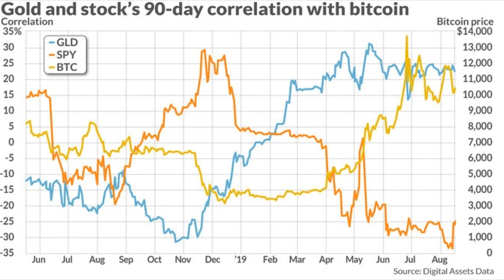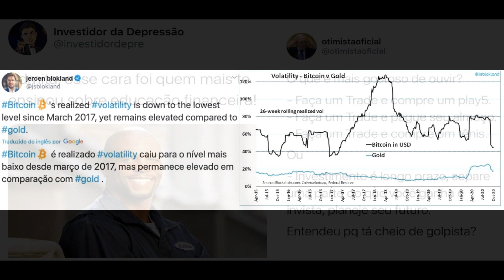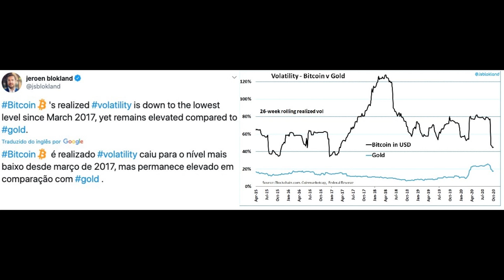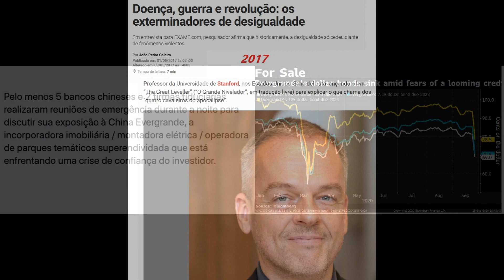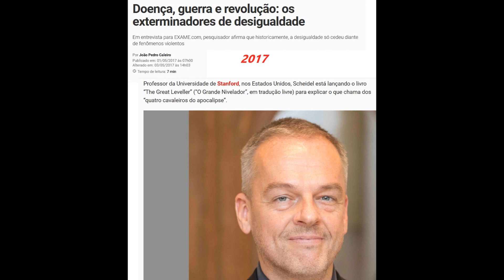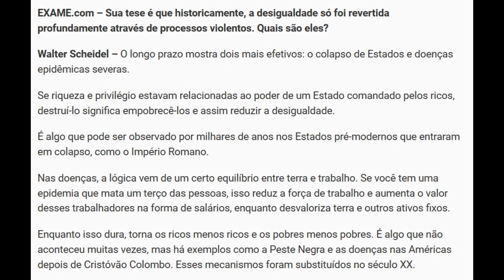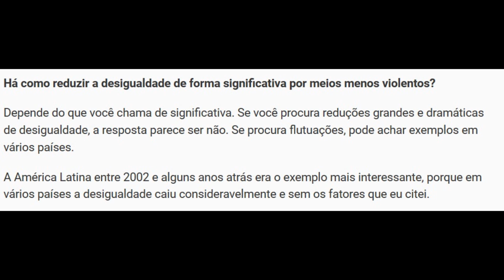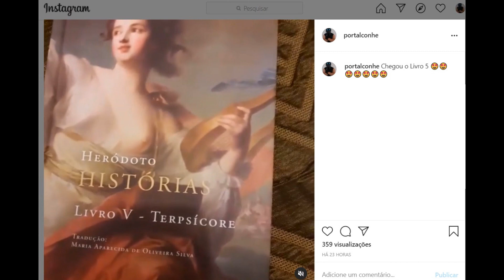A sociedade NUNCA MAIS será a mesma???